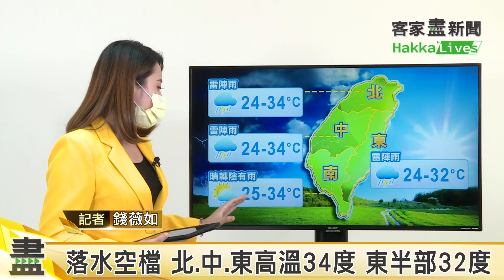8/20下晝講天時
今四縣市發布高溫燈號
北.南投.花東上看36度

氣象局 高溫資訊 發佈時間：2021/08/20 13:14
天氣高溫炎熱，今(20)日臺東縣為橙色燈號，有連續出現36度高溫的機率。花蓮縣縱谷，臺北市及南投縣為黃色燈號。
避免非必要的戶外活動、勞動及運動，注意防曬、多補充水份、慎防熱傷害。
有效時間：2021/08/20 17:00

客語教學
西片 = 西邊
當晝 = 中午
盡兼 = 最靠近
浛頭大水 = 鬧水災

重大消息報您知 FB🔍客家盡新聞
🎙 下午2:00 最新疫情 客語口譯直播記者會盡新消息
🚩 另不定時提供各種即時資訊